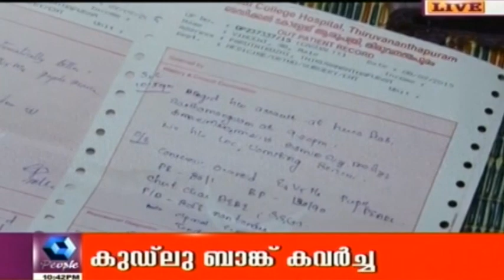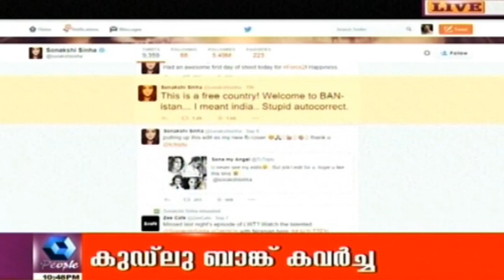Crime Branch ക്രൈം ബ്രാഞ്ച് | 10th September 2015 | Full Episode